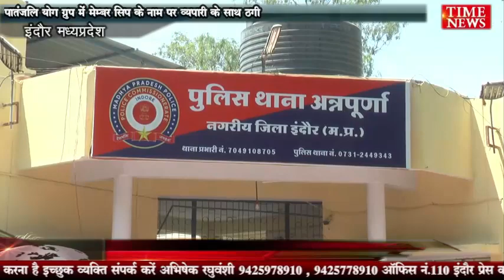पतंजलि योग ग्रुप में मेम्बर शीप के नाम पर व्यपारी के साथ ठगी